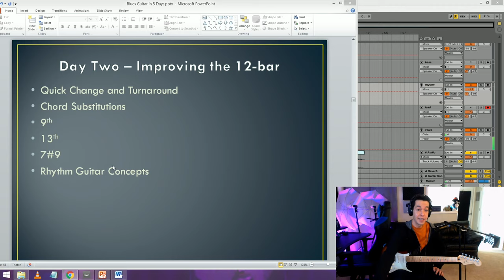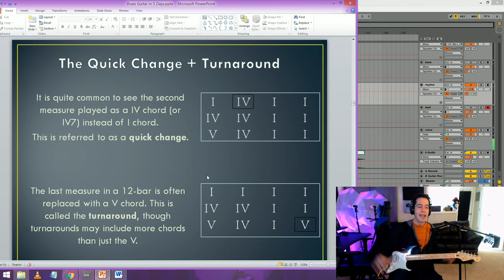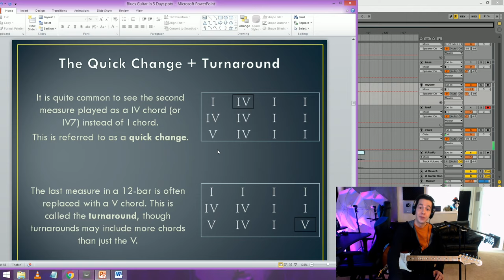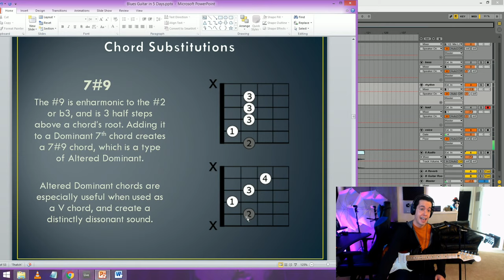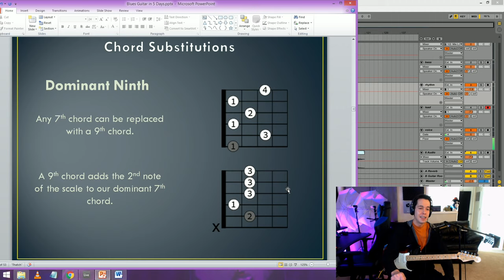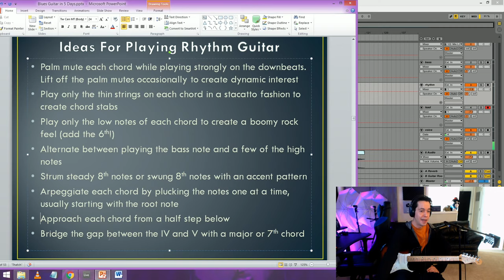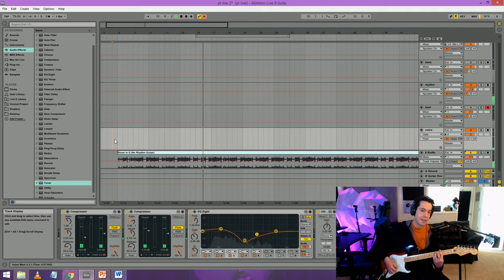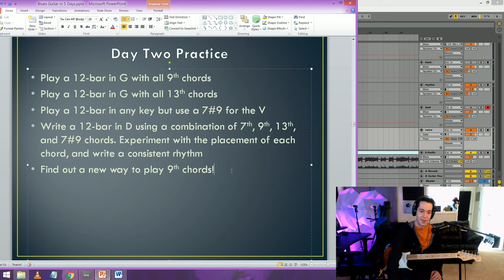Live Quarantine Lessons - Blues Guitar day 2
Download the lesson resources for free (many pdfs, and mp3s) at my
This lesson was livestreamed on 3/24/2020. Every day this week I'll be live streaming the remainder of this course at 2PM CST, and then will upload the video afterwards.